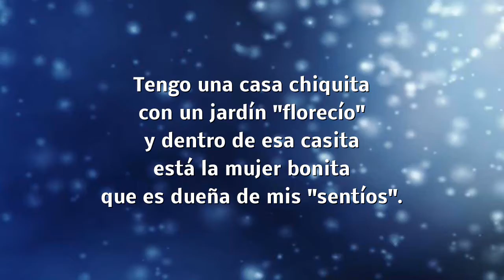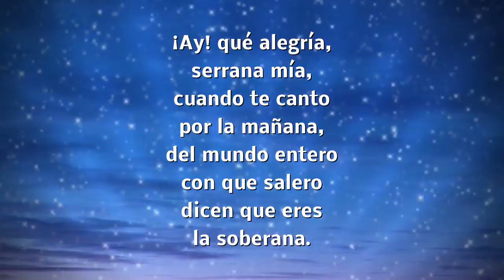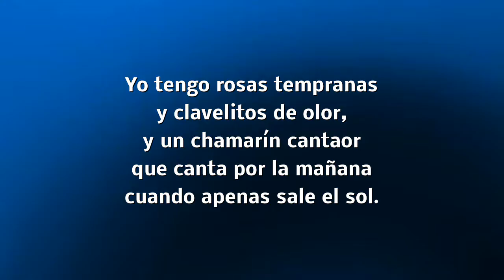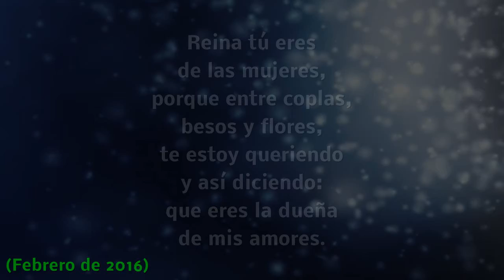JUAN RAMÓN FUENTES "REINA TÚ ERES" Letra y Música: F. M. MONCADA con letra